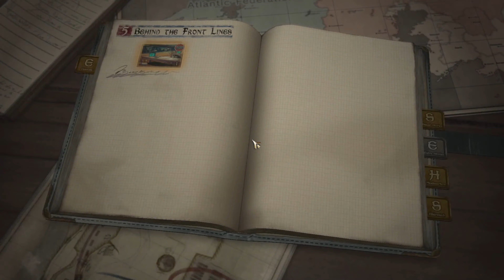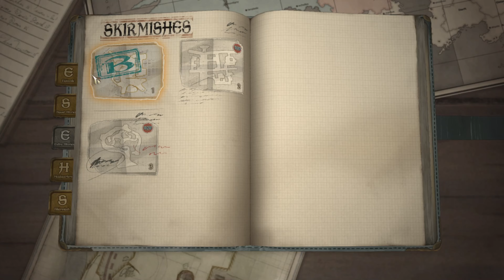Valkyria Chronicles 4 ( Part 8 )